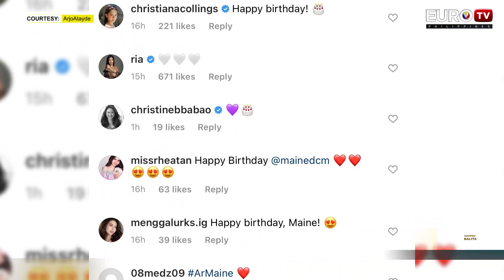ARJO ATAYDE,KILAKILIGAN SA SOCIAL MEDIA ANG PAGBATI NITO SA KAARAWAN NG KASINTAHANG SI MAINE MENDOZA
AKTOR NA SI ARJO ATAYDE, KILAKILIGAN SA SOCIAL MEDIA ANG PAGBATI NITO SA KAARAWAN NG KASINTAHANG SI MAINE MENDOZA

via ZHEI SORIANO